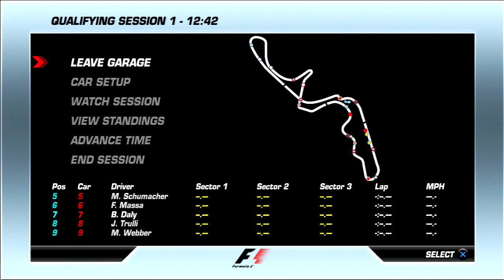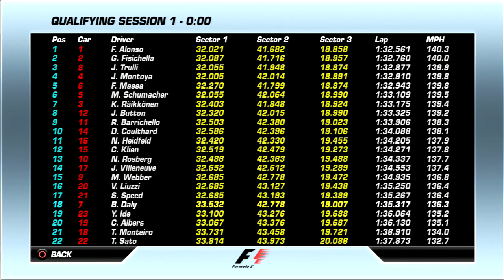I don't think we'll Finish - F1 2006 Career Mode S4 Part 12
Benjamin Daly
Shop 2 Riverlink Shopping Centre Cnr Downs St & The Terrace
NORTH IPSWICH 4305
QLD Australia